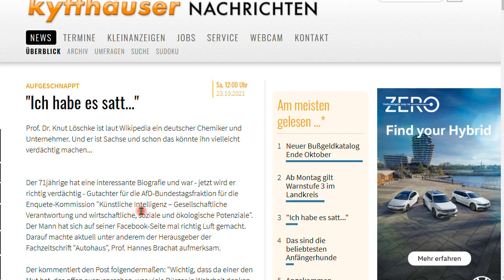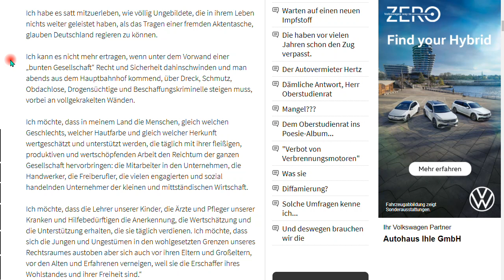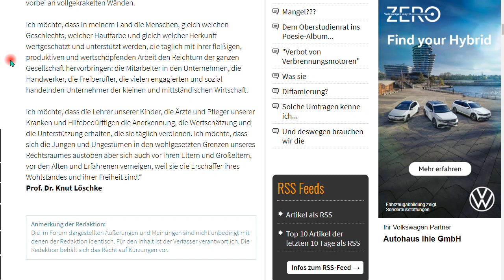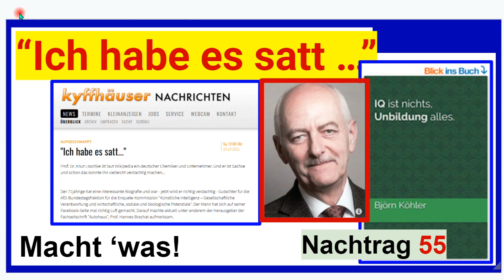"Ich habe es satt ...", so Prof. Dr. Knut Löschke Nachtrag 55 zum Buch “IQ ist nichts, ...”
Passend dazu diese Links:
+ Inhaltsverzeichnis des Buches "IQ ist nichts ..."

Björn Köhler